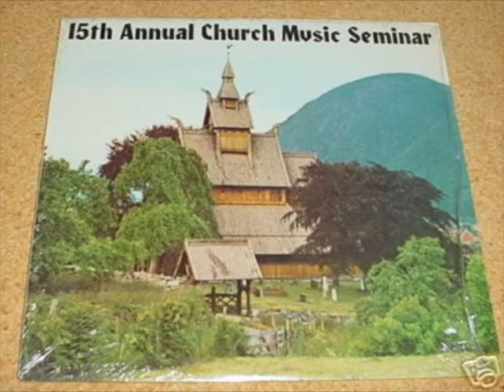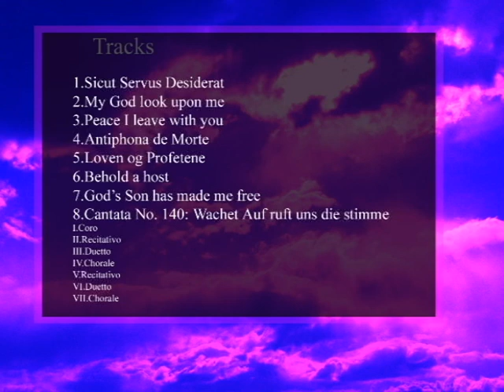15th annual church music seminar - Idar Karevold - Antiphona de morte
This recording was made in the mid 1960's, it is not yet available on CD, but it will be on CD someday in HD, you will see the original record poster, and you will see the CD poster I made up.